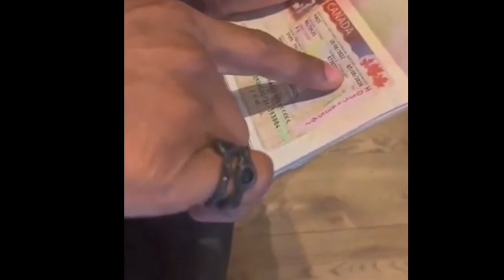Ça fait polémique 😱 FALLY IPUPA fait encore parler 🚨